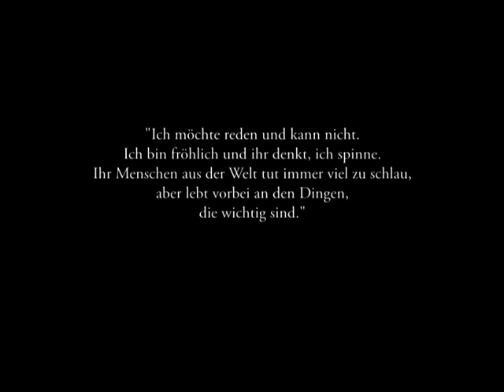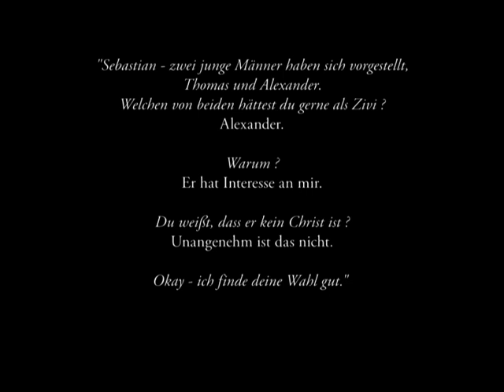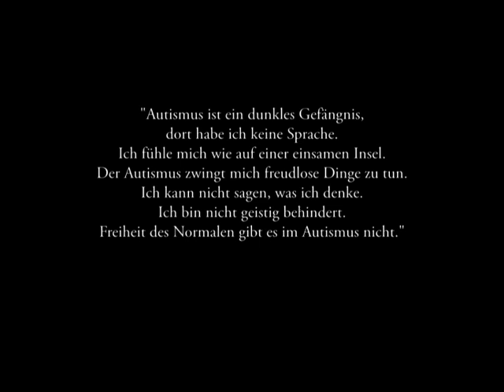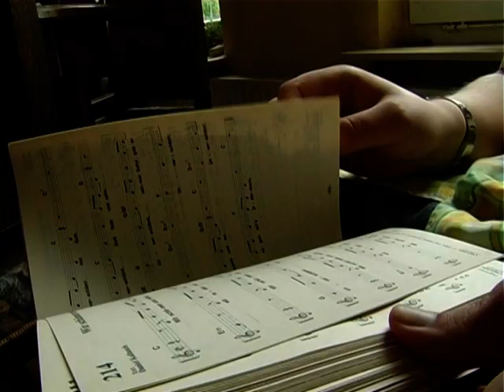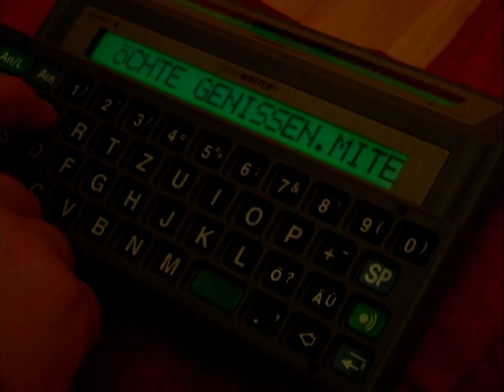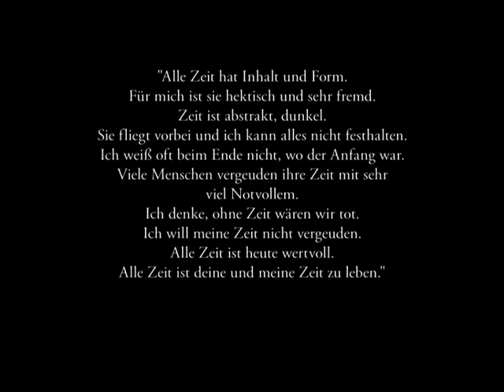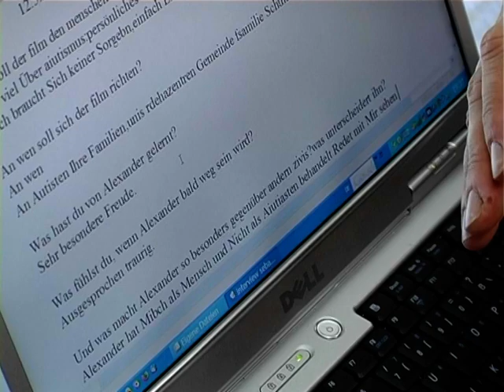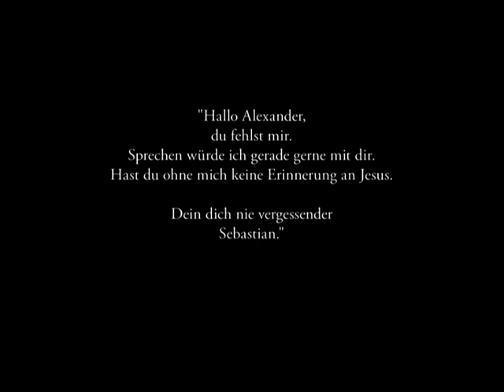Land in Sicht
Dokumentarfilm / DV / 4:3 / 45 min.

Der Dokumentarfilm erzählt die Geschichte eines jungen Autisten, dessen Leben sich radikal ändert, nachdem er und seine Mutter die Möglichkeit entdecken, sich schriftlich zu verständigen.

Ein Film der Studierenden Anne Thomschke, Andrea Köster und Christoph Woest vom Diplom-Studiengang Kommunikationsdesign und Medien an der Fakultät Gestaltung der Hochschule Wismar. Betreut von Prof. Dipl.-Journalist, Dipl.-Regisseur Jochen Wisotzki.

Lange hat der 25jährige Sebastian neben seiner Mutter zu kaum jemandem sonst einen persönlichen Zugang aufbauen können. Sebastian Dean ist Autist und Epileptiker. Er kann nicht sprechen, singt Kinderlieder und lebt in seiner eigenen Welt. Als Alexander, 21jähriger Zivildienstleistender, in die Familie kommt, brauchen er und Sebastian ungeheure Anstrengung und Ausdauer, um einander kennen zu lernen und miteinander zu kommunizieren. Als nach neun Monaten Alexanders Zivildienst-Zeit zu Ende geht, muss Sebastian sich von einem Freund trennen. Der Film erzählt von Sebastians Leben, seiner Liebe zur Musik und den zahllosen Hürden, die sich ihm in den Weg stellen, sobald er versucht, mit seiner Außenwelt in Kontakt zu treten.